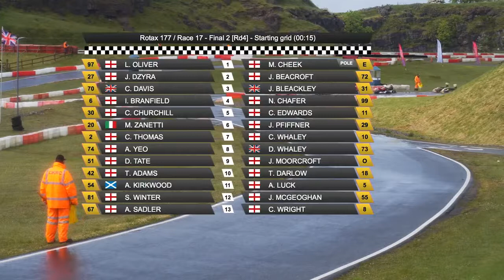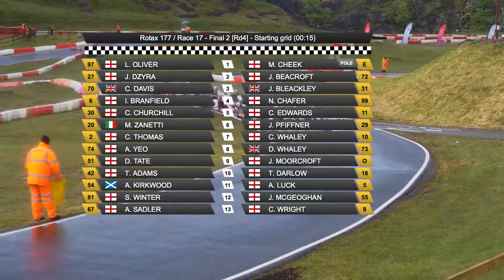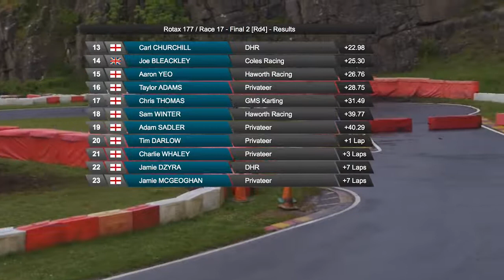Rowrah Highlights Rotax 177 Final 2